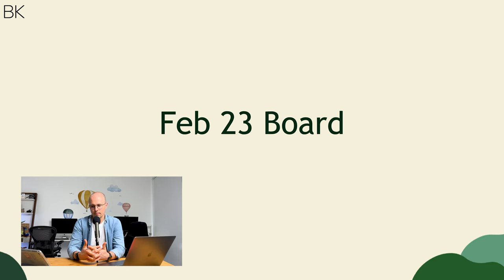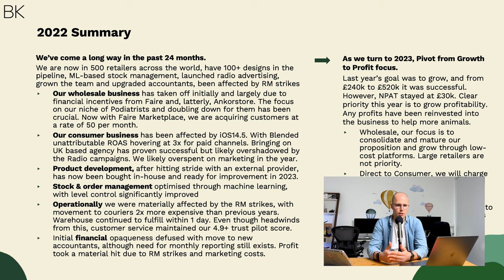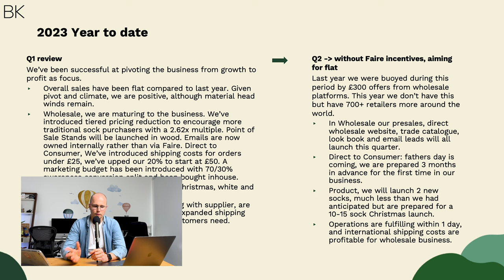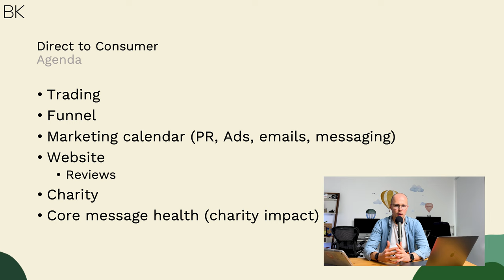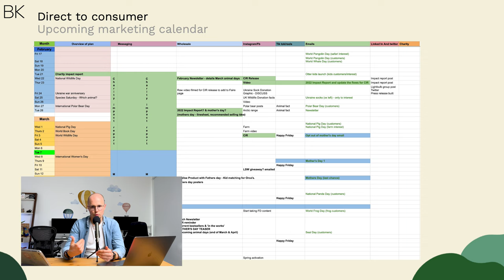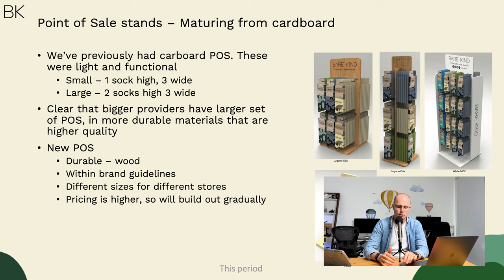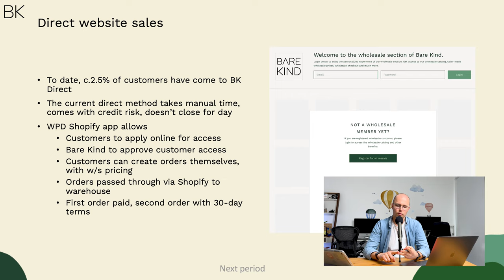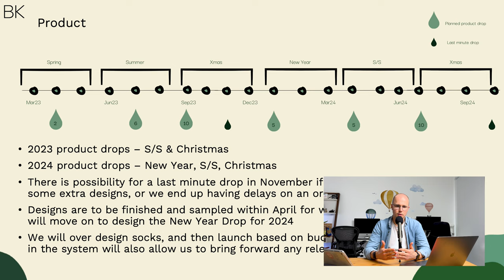TOP SECRET - E-commerce business board pack reveal.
WELCOME to Candid Founders, where we give you a candid view of a growing e-commerce business.

In this episode Andy breaks down our board pack from Jan/Feb. This has become a crucial part of our business, as we take this information to our board for them to challenge us on how we are growing the business and achieving our objectives.

Normally this info is TOP secret but here at candid founders we like to over share - enjoy!

🚀 Looking to start or grow a wholesale channel?! Join our Wholesale AutoPilot course. We are building a brand new digital course that will teach you everything you need to know to take your wholesale channel to 1,000+ orders in 18 months.

New to Bare Kind? This is what you need to know:
We sell bamboo socks where 10% of the profits are donated to save the animal on the sock.

We sell to over 700 retailers around the world through wholesale marketplaces such as Faire and Ankorstore. So far we have made over £150,000 through Faire (and counting) so this video series is about teaching you all we know about growing a product brand on Faire wholesale marketplace.
(We get £150 for a referral which helps us invest money to build these videos)